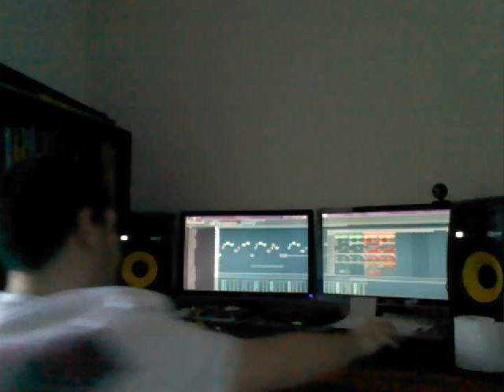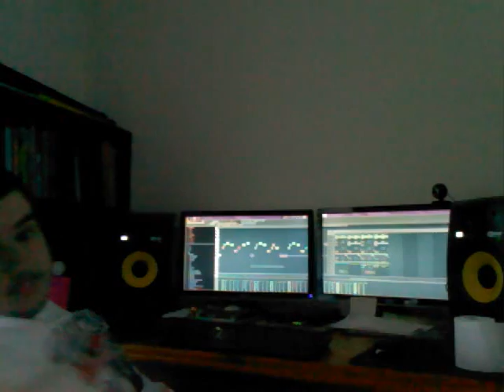Beat Snippet Macbook 2010 *SUPERSTARZ*